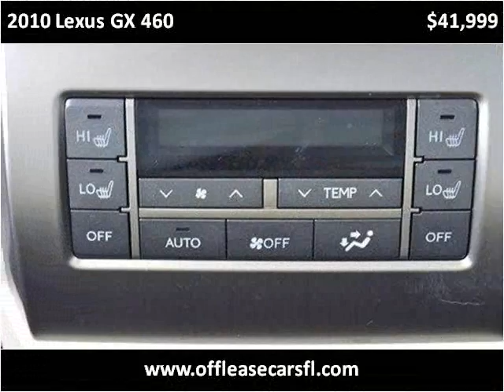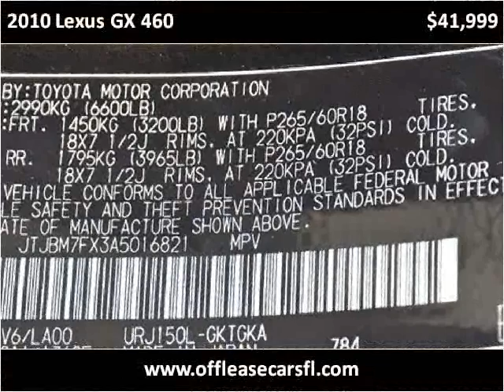2010 Lexus GX 460 Used Cars Lake Worth FL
This 2010 Lexus GX 460 is available from Off Lease Only .